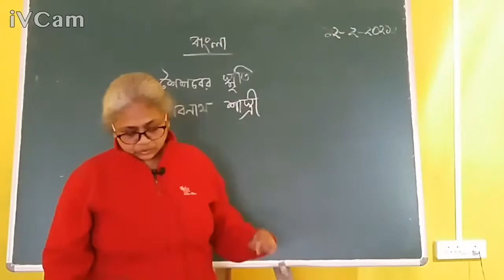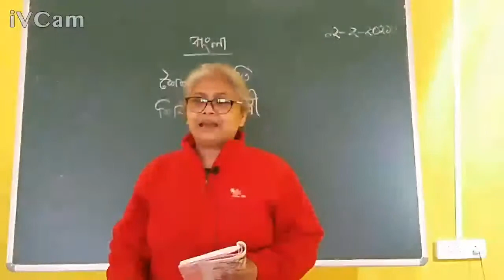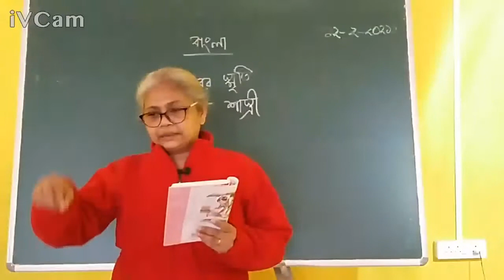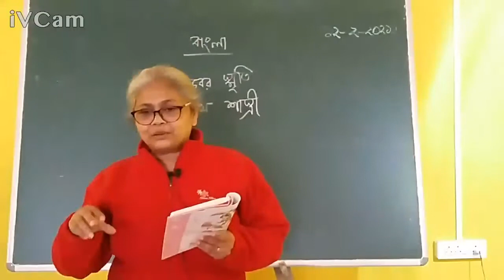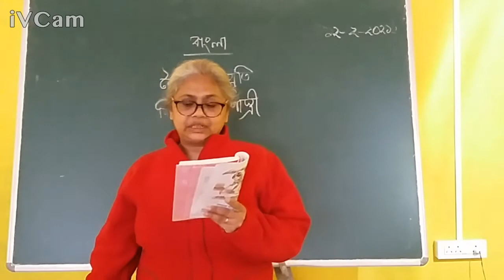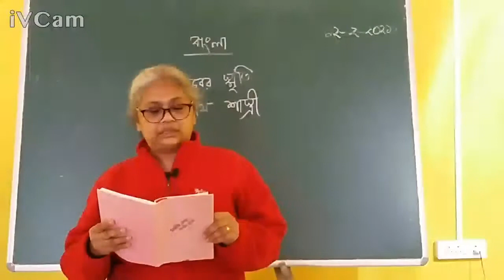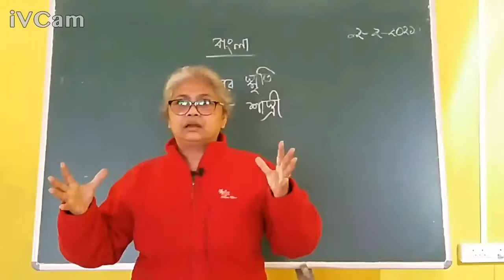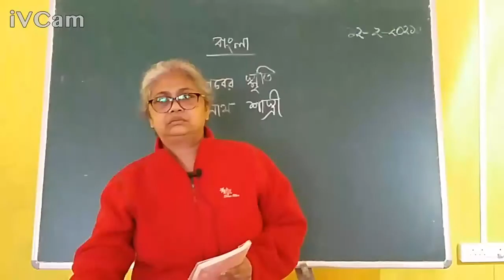Class 8 Bengali Literature Chapter3 - Shaishaber Smriti - Part 1 - Explanation